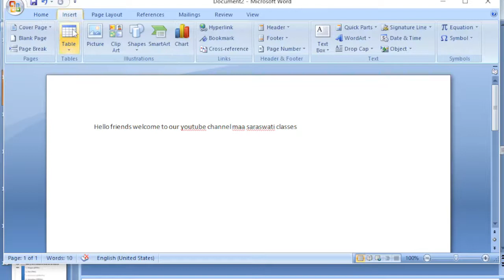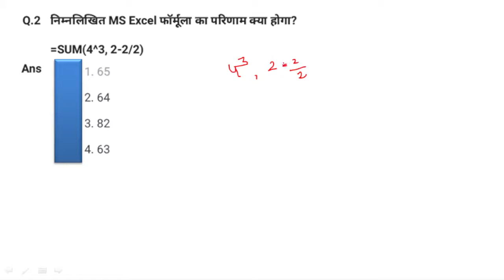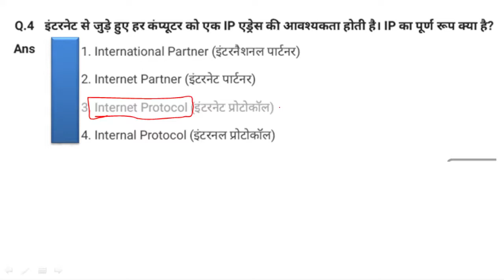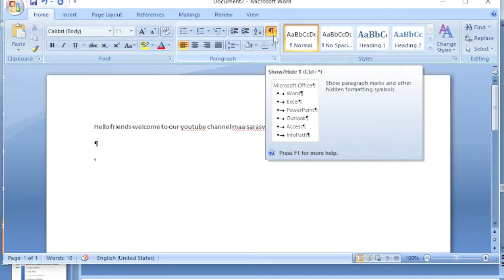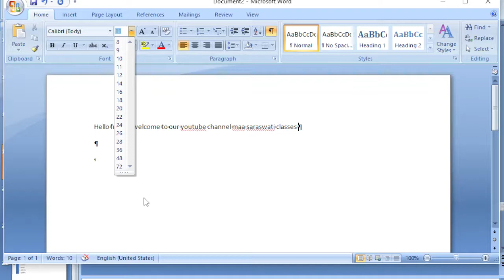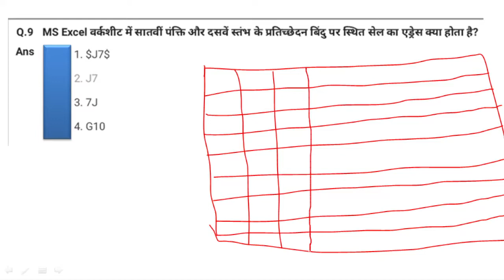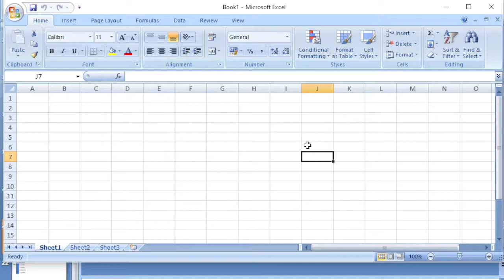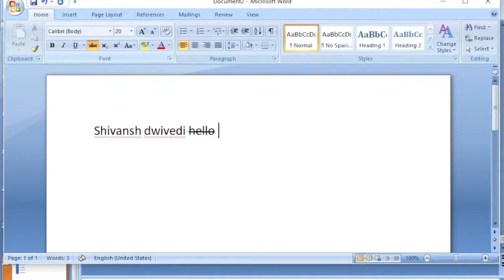Class-8 Computer SSC Delhi Police Constable, Head Constable (min), AWO/TPO Previous Year Questions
Computer For Delhi Police Constable, Head Constable ministerial, AWO TPO In Hindi

Delhi Police Constable, Head Constable (Ministerial), AWO/TPO के लिए Computer Hand Written नोट्स (100% Syllabus cover) पाने के लिए Whatsapp करें 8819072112 पर

Computer For Delhi Police Constable in hindi
Computer For Delhi Police Head Constable
Computer for Delhi Police AWO/TPO
Computer Ms Word In Hindi
Computer IMP Question for Delhi Police

Solved Queries ;-
1. Delhi Police Head Constable Ministerial 2022 recruitment Details
2. Delhi Police Head Constable Ministerial Eligibility
3. Delhi Police Head Constable Ministerial Age Limit
4. Delhi Police Head Constable Ministerial Mode of Selection
5. Delhi Police Head Constable Ministerial Method Of Selection
6. Delhi Police Head Constable Ministerial Syllabus
7. Delhi Police Head Constable Ministerial Physical Details
8. Delhi Police Head Constable Ministerial Typing Test Detail
9. Delhi Police Head Constable Ministerial Computer Formatting Test Details
10. Delhi Police Head Constable Ministerial Complete Information
11. Delhi Police Head Constable Ministerial Computer Classes
12. Delhi Police Head Constable Ministerial Salary
13. Delhi Police Head Constable Ministerial Strategy

head constable ministerial delhi police
delhi police head constable ministerial salary
delhi police head constable ministerial cut off
ssc delhi police head constable ministerial
delhi police head constable syllabus 2022
delhi police ministerial head constable syllabus